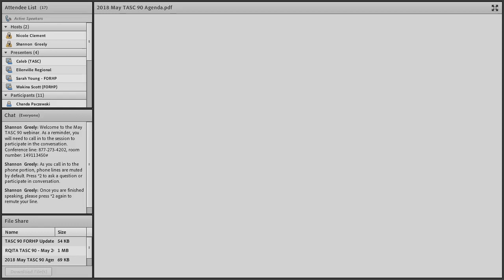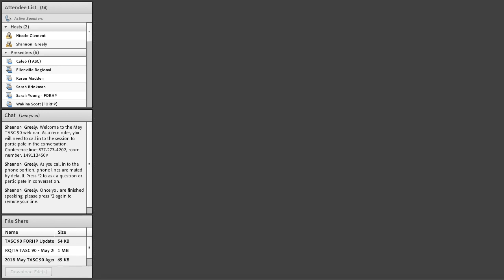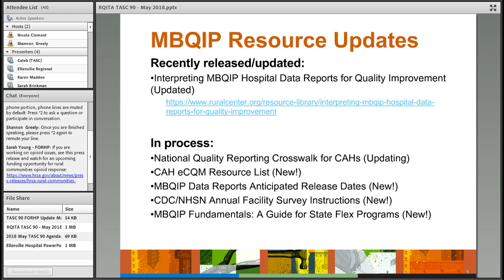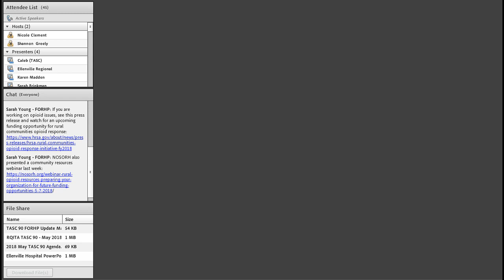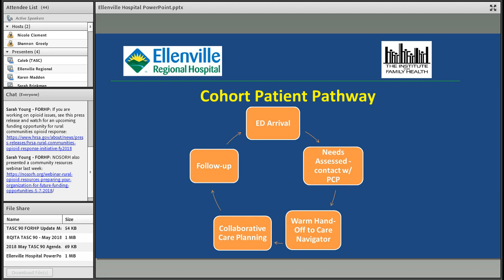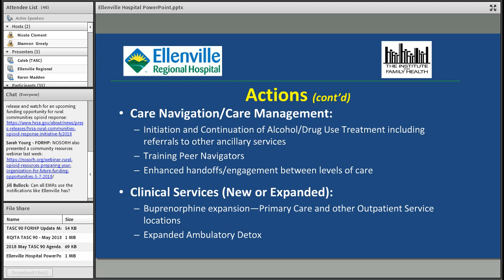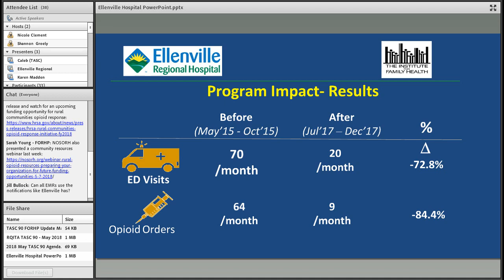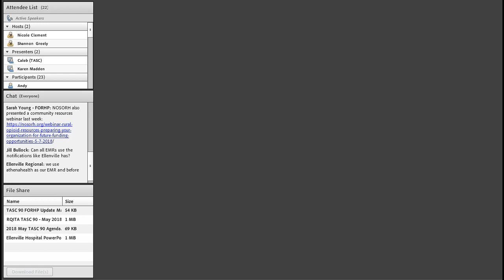TASC 90 1